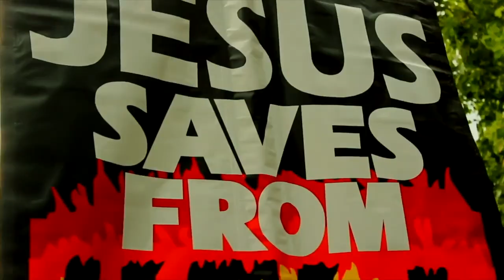Bob Shuts Down Shamsi Propaganda | Young Muslim In Denial About Christian Persecution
::::Highlights::::: Bob calls out Shamsi lying about the persecution of Coptic  & Assyrian Christians. Young Muslim visitor in denial about the persecution of Christians in Egypt.